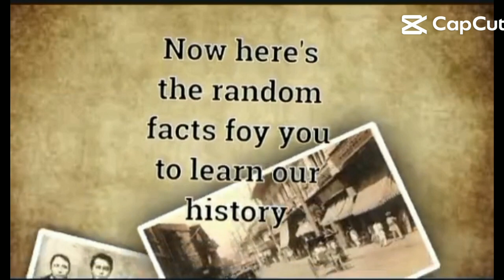Welcome to Philippines🇵🇭